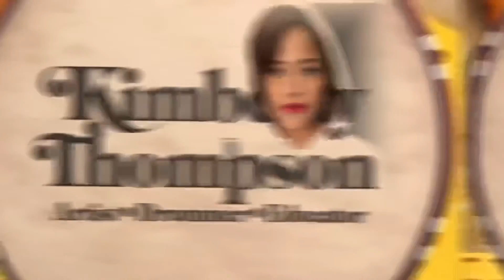💯“BLUE & GREEN” (LIVE) ©KTMUSICPRODUCTIONS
+ [BAND] DRUMS “KIMBERLY THOMPSON” [PIANO] “CARLIS HOMS” [UPRIGHT BASS] “WILL SLATER” [TENOR SAXOPHONE] “AARON BURNETT”
+ [PHOTOGRAPHY] “DAUGUST.INC”
+ [PHOTO DESIGN] “KTMUSICPRODUCTIONS,LLC”
+ [THUMBNAIL COVER MODELS] “EDDIE MURPHY” “RICHARD PRYOR, DELLA REESE, JAZMINE GUY, RED FOXX, LELA ROCHON, & THOMAS MIKAL FORD”
©KTMUSICPRODUCTIONS